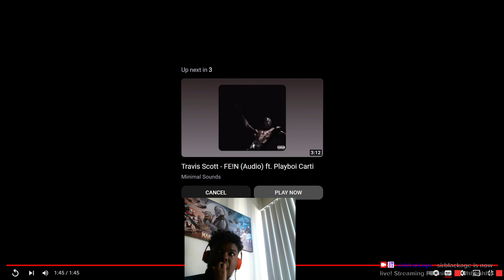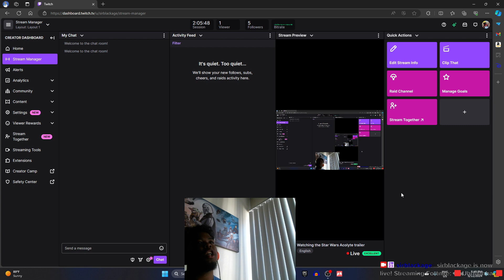Looks Pretty Fire | Acolyte Trailer Reaction